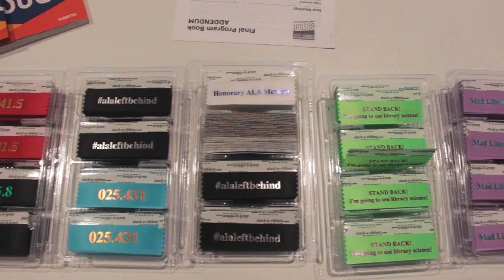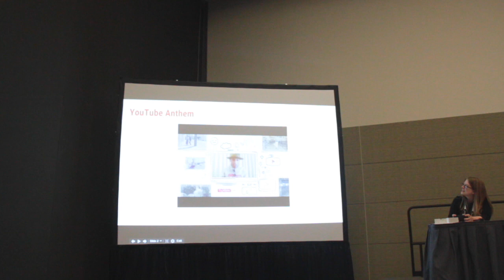Midwinter Day 1 & 2 - ALA Vlog 5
So last month was the ALA Midwinter Meeting in Boston and Lisa & I were able to catch up in person. We checked in every day to see how the conference was going :-) It was fun and we learned a lot.

Day 1 and 2 we had the Policy Institute, set up for the onsite ALA Lounge, swag, the Hamilton Musical Soundtrack listening party, sewing, and a bunch more!

*whew* It was a great time, but now we're back in the office working on tons of other awesome stuff.